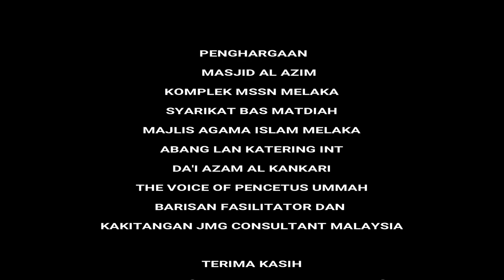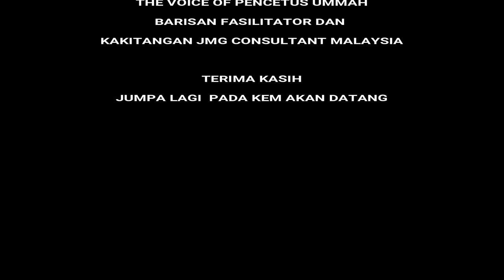JAZIM CONSULTANT CHANNEL : KEM KHALIFAH MUDA 2017